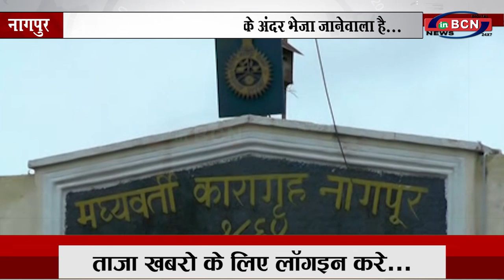60 कैदियों को जल्द ही जेल के अंदर भेजा जानेवाला है... INBCN News